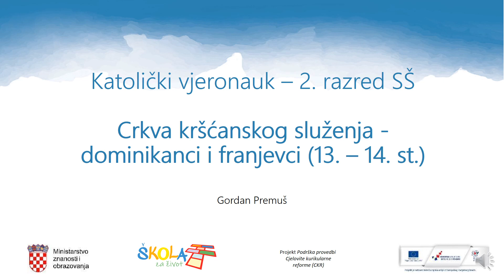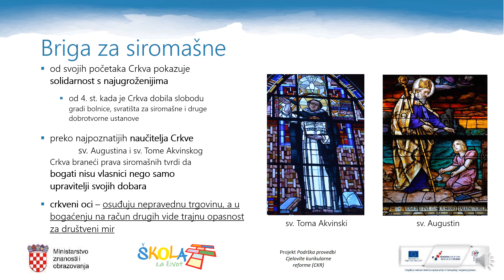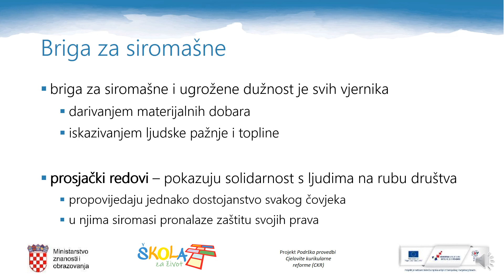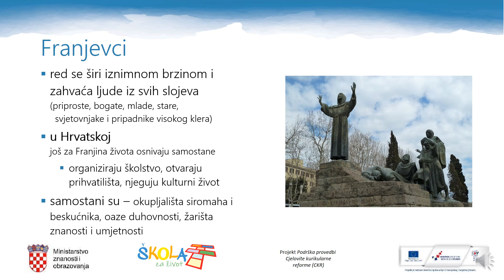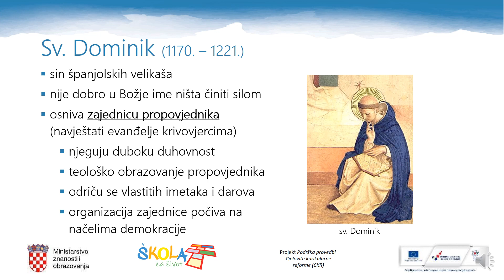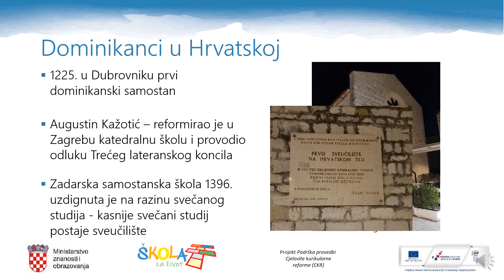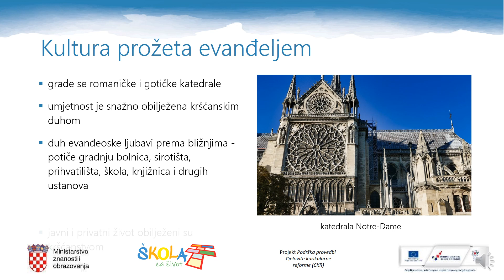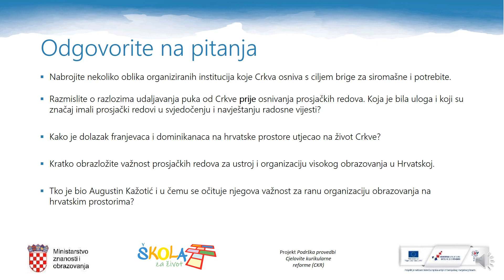Katolički vjeronauk 2. r. SŠ - Crkva kršćanskog služenja - dominikanci i franjevci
Autor: Gordan Premuš